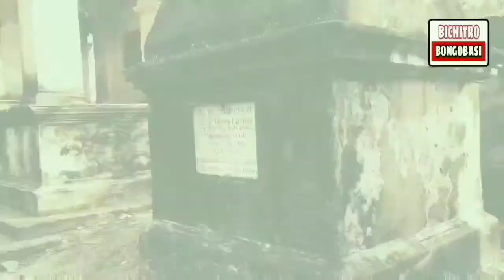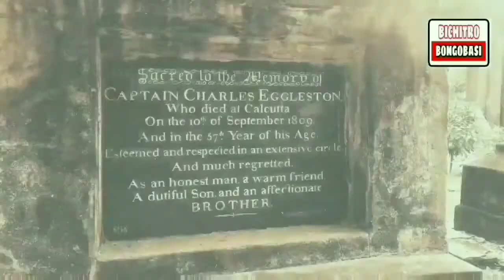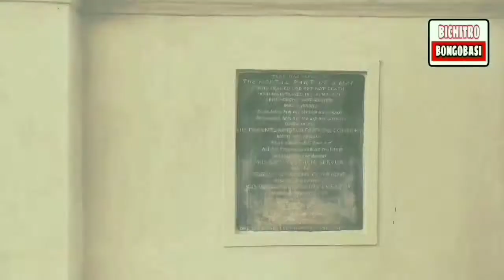SOUTH PARK STREET CEMETERY | MOST HAUNTED PLACE IN KOLKATA | EXPLORE SOUTH PARK STREET CEMETERY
সাউথ পার্ক স্ট্রিট সেমিট্রি হল কলকাতার একটি খ্রিস্টান  কবরখানা। এটি মাদার টেরিজা সরণিতে অবস্থিত। মাদার টেরিজা সরণির আদি নাম "পার্ক স্ট্রিট"। সেই অনুসারেই এই কবরখানাটির নামকরণ করা হয়েছিল। উল্লেখ্য, এই কবরখানার অবস্থানের জন্য পার্ক স্ট্রিটেরও আদি নাম ছিল "বেরিয়াল গ্রাউন্ড রোড"।
স্থাপিত: ১৭৬৭
অবস্থান: মাদার টেরিজা সরণি, কলকাতা
দেশ: ভারত
কবরের সংখ্যা: ১৬০০ কবর ও সমাধিসৌধ
ইতিহাস সম্পাদনা

পার্ক স্ট্রিট সেমিট্রি হল বিশ্বের প্রাচীনতম নন-চার্চ সেমিট্রিগুলির একটি। ঊনবিংশ শতাব্দীতে সম্ভবত এটিই ছিল ইউরোপ ও মার্কিন যুক্তরাষ্ট্রের বাইরে বিশ্বের বৃহত্তম খ্রিস্টান কবরখানা।

সাউথ পার্ক স্ট্রিট সেমিট্রি চালু হয়েছিল ১৭৬৭ সালে। এই কবরখানার জমিখণ্ডটি আগে ছিল জলাভূমি এলাকা। ১৮৩০ সাল পর্যন্ত এটি ব্যবহার করা হয়েছিল। এখন আর্কিওলজিক্যাল সার্ভে অফ ইন্ডিয়া (এএসআই) এটির রক্ষনাবেক্ষণ করে। শহরের প্রাণকেন্দ্রে অবস্থিত পুরনো কবরখানাটির উপর থেকে চাপ কমাতে এই কবরখানাটি চালু হয়। কবরখানার সামনের রাস্তাটির নাম রাখা হয়েছিল “বেরিয়াল গ্রাউন্ড রোড”। পরে নাম পাল্টে রাখা হয় “পার্ক স্ট্রিট”। ১৭৮৫ সালে কবরখানাটি পার্ক স্ট্রিটের উত্তর অংশ পর্যন্ত প্রসারিত করা হয়। ১৮৪০ সালে লোয়ার সার্কুলার রোডের (অধুনা আচার্য জগদীশচন্দ্র বসু রোড) পূর্ব অংশে একটি বড়ো কবরখানা চালু হয়। ১৭৯০ সাল থেকে ইউরোপীয়েরা আর এই কবরখানা খুব একটা ব্যবহার করত না। তাই কবরখানার প্রধান ফটকের পাশে শ্বেতপাথরের ফলকে লেখা আছে, “সাউথ পার্ক স্ট্রিট, ওপেনড: ১৭৬৭, ক্লোজড: ১৭৯০”।
১৯৭৭ সালে প্রকাশিত সত্যজিৎ রায়ের লেখা রহস্য উপন্যাস গোরস্থানে সাবধান এই জায়গার উপর ভিত্তি করে লেখা হয়।
২০১০ সালে মুক্তি পাওয়া গোরস্থানে সাবধান চলচ্চিত্রটির শ্যুটিং এই কবরখানায় হয়েছিল। ছবিটি সত্যজিৎ রায়ের উপন্যাস অবলম্বনে তৈরি।
ব্যক্তির নাম  লিঙ্গ জন্ম তারিখ মৃত্যু তারিখ
উইলিয়াম জোন্স
পুরুষ ১৭৪৬-০৯-২৮ ১৭৯৪-০৪-২৭
George Bogle
পুরুষ ১৭৪৬-১১-২৬ ১৭৮১-০৪-০৩
কলিন ম্যাকেঞ্জি
পুরুষ ১৭৫৪
১৭৫৩ ১৮২১
John Fendall, Jr.
পুরুষ ১৭৬২-১০-০৯ ১৮২৫-১১-১০
হেনরি লুই ভিভিয়ান ডিরোজিও
পুরুষ ১৮০৯-০৪-১৮ ১৮৩১-১২-২৬
অগস্টাস ক্লিভল্যান্ড
পুরুষ ১৭৫৪ ১৭৮৪
চার্লস স্টুয়ার্ট
পুরুষ ১৭৫৮ ১৮২৮-০৪-০১
Elijah Impey
পুরুষ ১৭৩২-০৬-১৩ ১৮০৯-১০-০১
John Clavering
পুরুষ ১৭২২ ১৭৭৭-০৮-৩০
রবার্ট কিড
পুরুষ ১৭৪৬ ১৭৯৩-০৫-২৭
John Hadley D'Oyly  পুরুষ ১৭৫৪-০১ ১৮১৮-০১-০৫
এডওয়ার্ড কুক  পুরুষ ১৭৭২-০৪-১৪ ১৭৯৯-০৫-২৫
John Christman Diemer  পুরুষ ১৭৪৫-০৩-২৭ ১৭৯২-০২-২১
জর্জ উইলিয়াম হেসিং  পুরুষ
৩৬৩ নং কবরের এপিটাফে শুধু লেখা আছে “আ ভারচুয়াস মাদার (ডাইড ১৮২৫)”। এই কবরে সমাধিস্থ ব্যক্তির কোনো নামের উল্লেখ পাওয়া যায় না।
সাউথ পার্ক স্ট্রিট সেমিট্রি - উইকিপিডিয়া
সাউথ পার্ক স্ট্রিট সেমিট্রি আমাদের একটি ঐতিহাসিক সম্পদ যেটা আমাদের প্রত্যেককে রক্ষা করতে হবে।